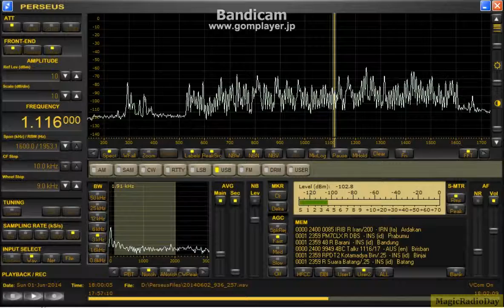1116kHz 4BC 2014 Jun02 0300JST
リモートK9AY 北／南　4.5mhigh　底辺18ｍ　斜辺20ｍ